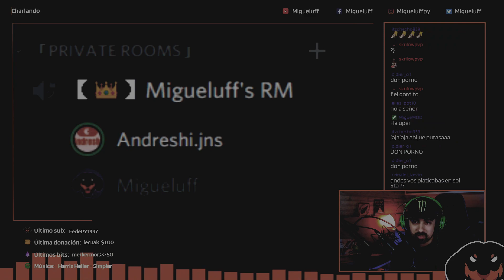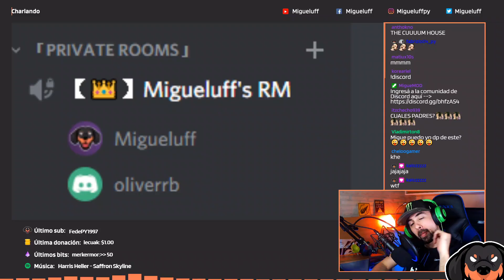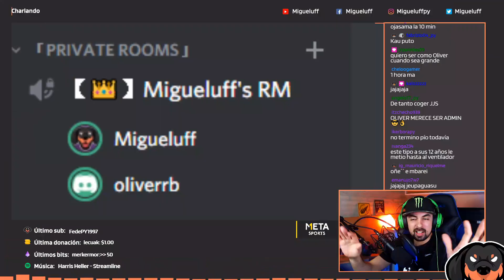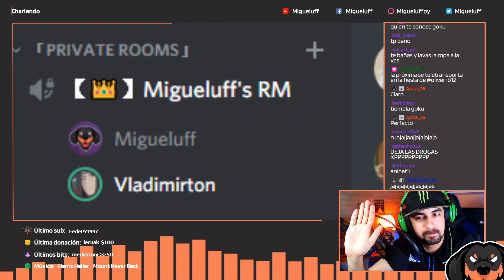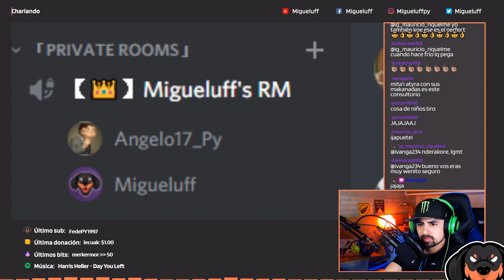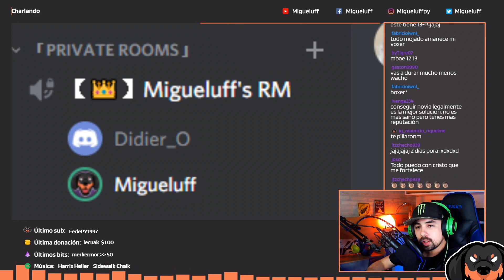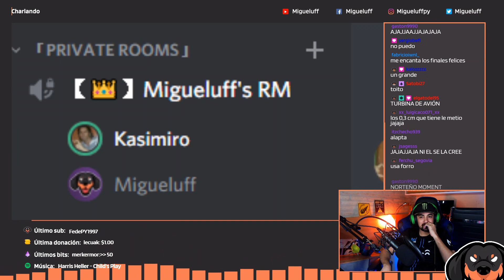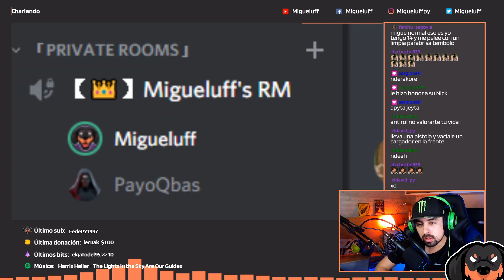CONSULTORIO KURURU #2 Parte 2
Les espero por mi canal de twitch casi todos los días desde las 23hs.-

Voy a tratar de subir por lo menos 1 video por semana, que les parece?!

Forma parte de la mejor comunidad Gamer del País.